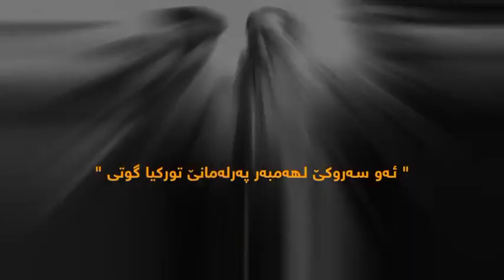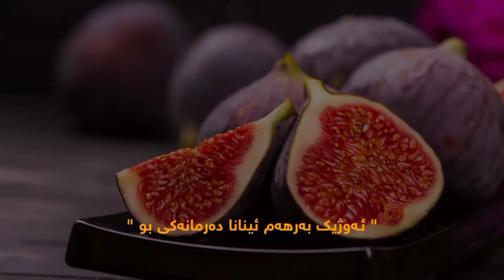Atatürk'ün ölüm nedeni